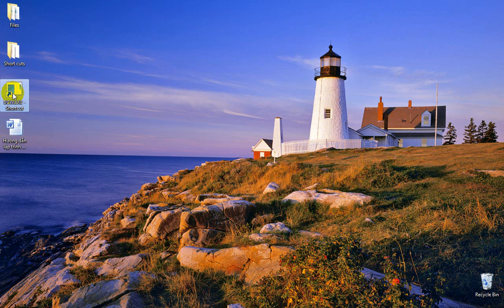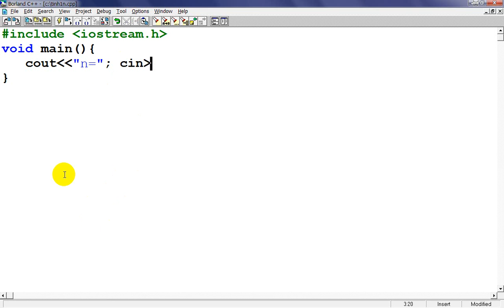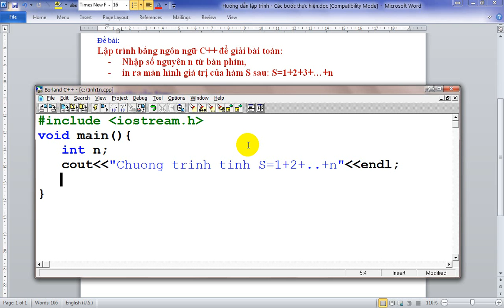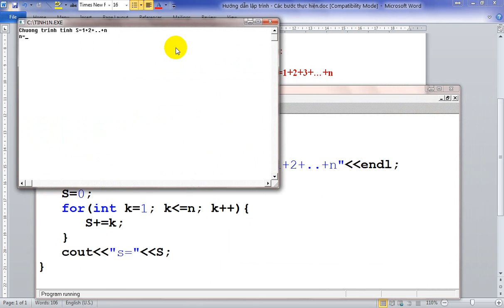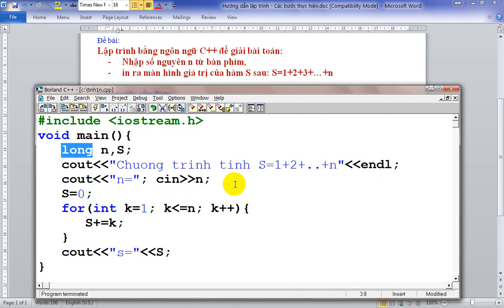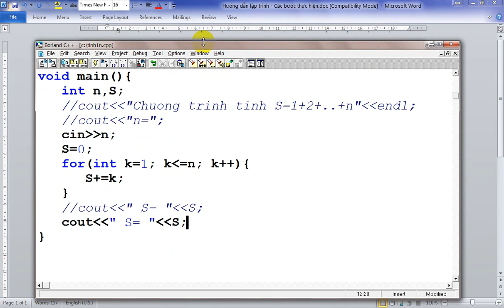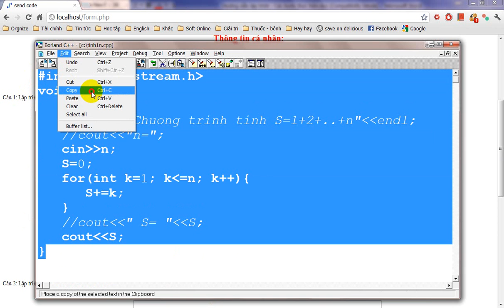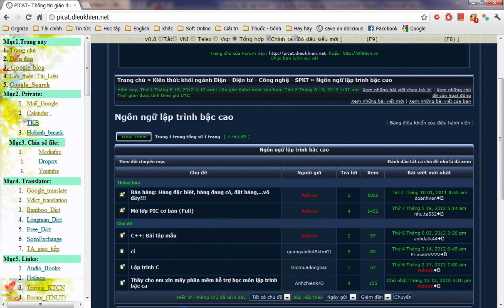Huong dan lap trinh Borland C++ 4 5 2012 08 15 11 12 23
Trường Đại học Kỹ thuật Công nghiệp Thái Nguyên
GV: ThS Nguyễn Tuấn Anh

Hướng dẫn:
 -  Lập trình C++ cơ bản.
 -  Cách chỉnh sửa bài, nộp bài thi cuối kỳ